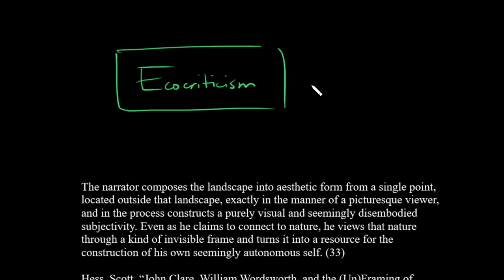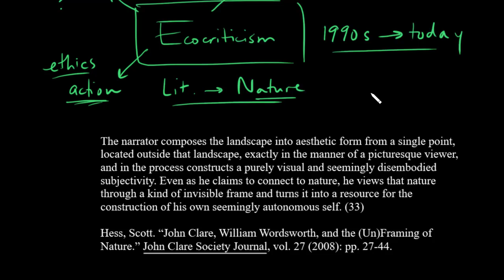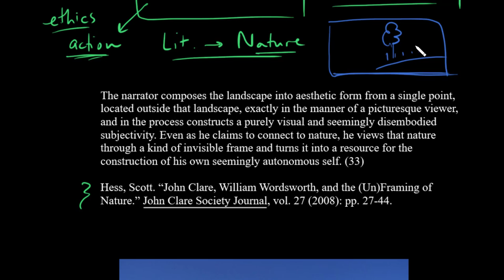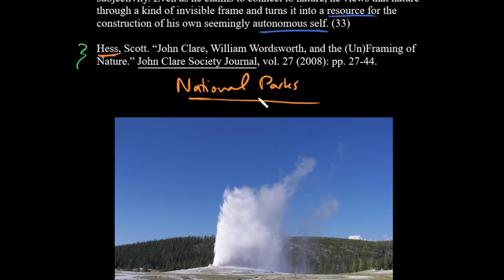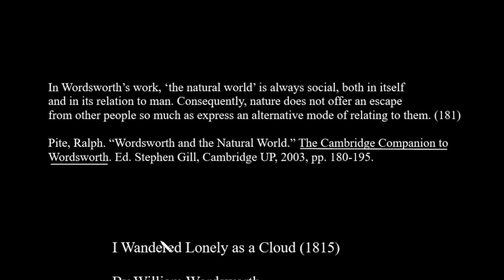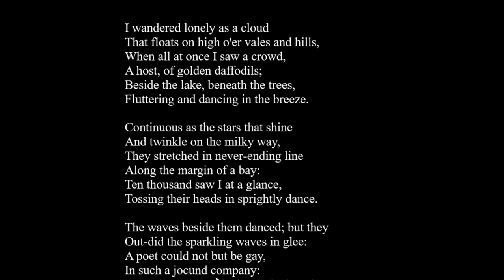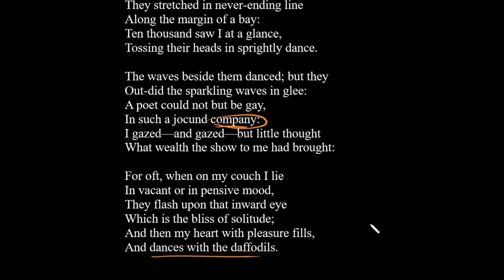Ecocriticism and Wordsworth's "I Wandered Lonely as a Cloud"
Ever wondered what is meant by ecocriticism or how to use this methodology to interpret a literary text? In this lesson we provide a basic introduction and read Wordsworth's poem "I Wandered Lonely as a Cloud" through an ecocritical lens.

The Nature of Writing is a Youtube channel dedicated to the teaching of English literature and writing. We provide a complete writing guide for students in high-school and university. With hundreds of videos, detailed lessons, and quizzes, you have access to the right tools to become an outstanding writer.

The Nature of Writing and LitCompanion are produced by Sprung Rhythm Publishing.